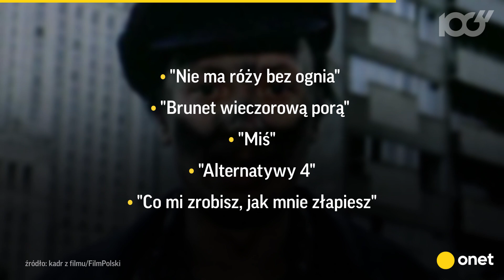Mija 85. rocznica urodzin Wojciecha Pokory. Przypomnijmy sobie jego kultowe role | Onet100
Zanim został aktorem, pracował w fabryce samochodów. Nigdy nie udało mu się pokonać tremy. Swojej najpopularniejszej roli, w komedii "Poszukiwany, poszukiwana", szczerze nie znosił. Z żoną Hanną spędził 61 lat. Wojciech Pokora, jeden z najpopularniejszych polskich aktorów, odszedł prawie dwa lata temu w wieku 83 lat. 2 października skończyłby 85 lat. Przypomnijmy sobie jego kultowe role!